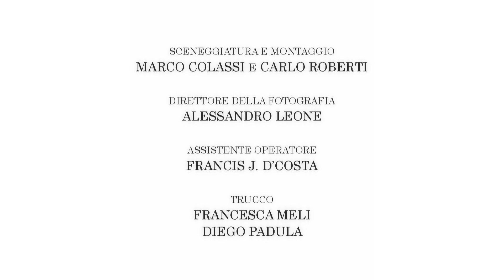Il Muro del Canto Atto I "La Spina" (video ufficiale)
Il Muro del Canto "La Spina" video ufficiale.
Primo singolo del disco "L'Ammazzasette" in uscita  a gennaio.
Diretto da Carlo Roberti. Prodotto da Solobuio Visual Factory
Guest Naike Rivelli.
Scritto e montato da Marco Colassi e Carlo Roberti.
D.o.p. Alessandro Leone, assistente operatore Francis J. D'Costa, trucco Francesca Meli, Diego Padula.